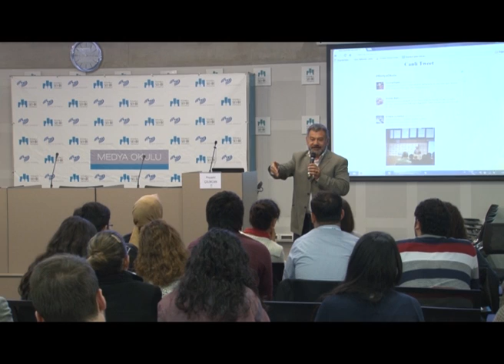PROF. DR. PEYAMİ ÇELİKCAN - MEDYA OKULU 2013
MEDYA OKULU 2013
1. HAFTA- 9 KASIM 2013

İSTANBUL ŞEHİR ÜNİVERSİTESİ
DOĞU KAMPÜSÜ KONFERANS SALONU